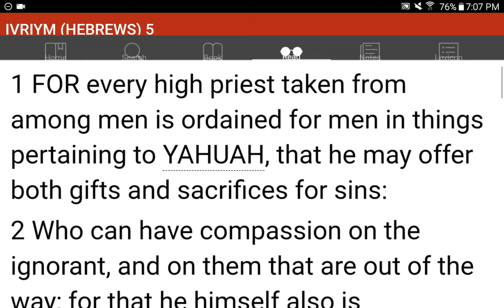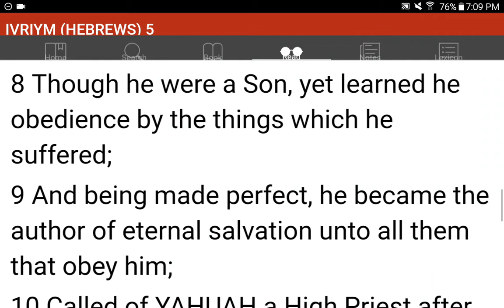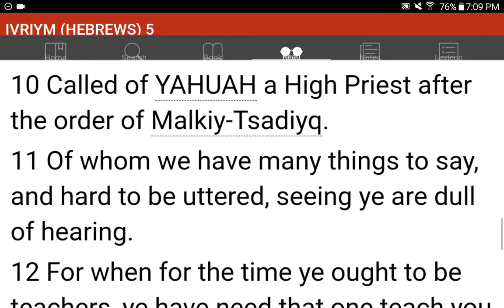💜h?™ "What's the MOST HELPFUL & SIMPLEST WAY that WORKS?"™ GIVE 1P/Month NOW! GCash